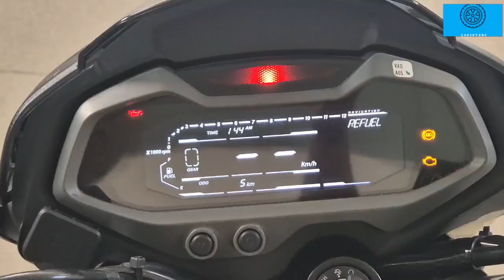BAJAJ PULSAR NS200 2024 WALKAROUND VIDEO | BIKE REVIEW | CARS BY KRS